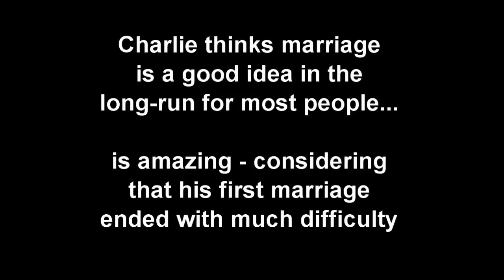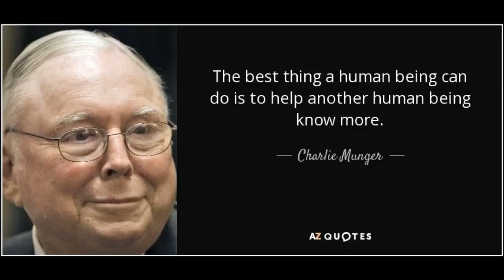2016 Daily Journal Annual Meeting with Charlie Munger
(February 13, 2016) For just under two hours Charlie captivated the audience with his wisdom, quick whit, and great sense of humor.  After the meeting, Charlie was very gracious with his time as he stayed for nearly an hour to talk with attendees and take pictures.